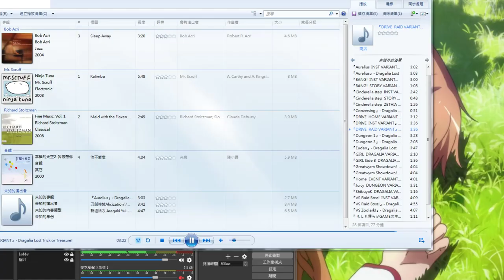LOL英雄聯盟-雷歐娜-排位賽BO3第一場WIN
***LOL英雄聯盟-雷歐娜-排位賽第一場WIN

*BGM*